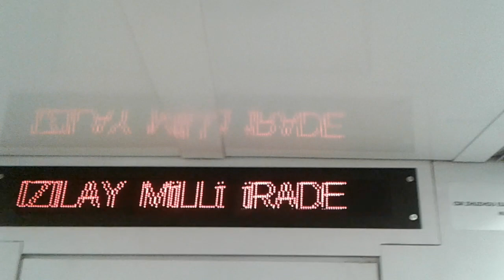CSR dışardan çok gürültülü motor sesi.Hat M4 15 temmuz Kızılay şehitler.Vagon numara 3110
Teknik Özellikler vatman sistemi otomatik.Kapı sistemi elektrikli alarmlı tam elektrikli sistem.Korna sistemi havalı.vagon sayısı 6 iyi seyirler